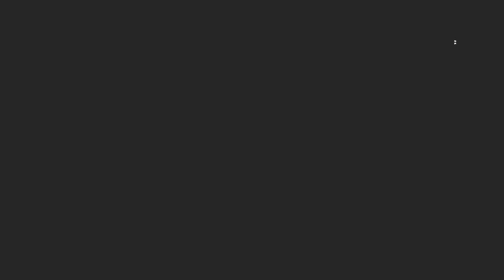BATTLEFIELD 1 OPERACIÓN #1 La Herida de San Quintín! (Ataque Alemán)